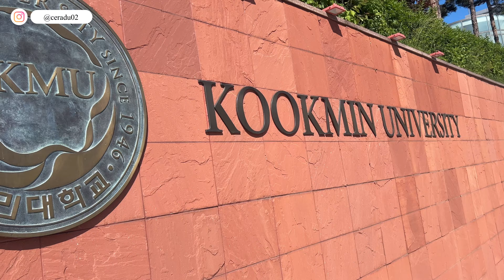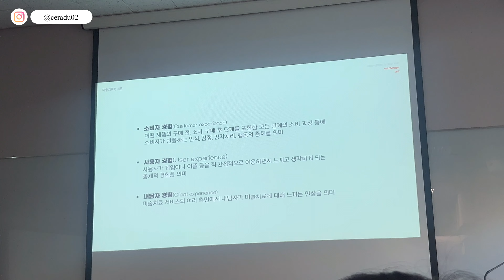￼ 국민대학교 미술치료 전공 브이로그#2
￼세라듀 선생님 석 석 사 하는 중